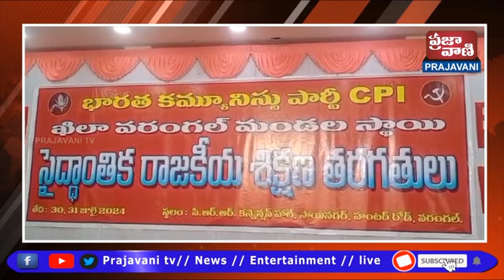సిపిఐ ఎల్లప్పుడు పేద ప్రజల అభివృద్ధికి కృషి చేస్తుందని CPI జాతీయ కార్యదర్శి చాడ వెంకట్ రెడ్డి